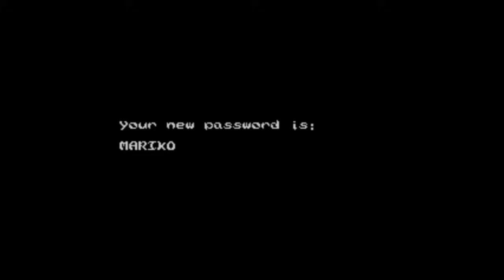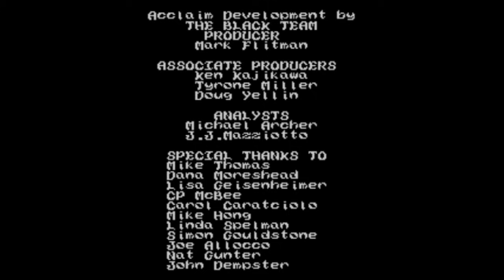Wolverine: Adamantium Rage. SEGA Genesis. Playthrough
One of the best Wolverine games in my opinion. The game has good graphics and excellent metal music. But its most important plus, in my opinion, is the many characters from the comics Wolverine Volume 2 (1988). Most of the game's characters were present in the comics by Larry Hama and Marc Silvestri. I think that every fan of comics in general, and Wolverine in particular, should get acquainted with this wonderful game.